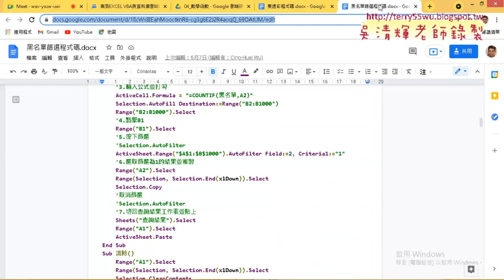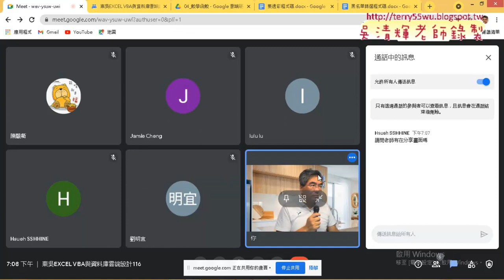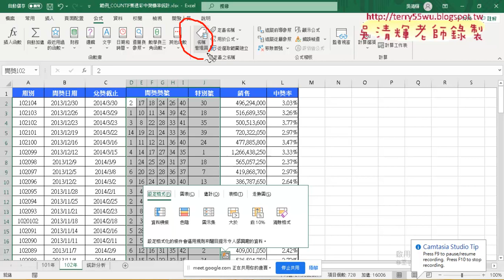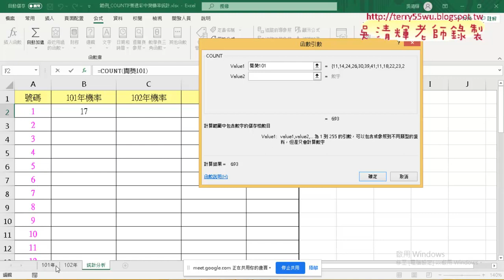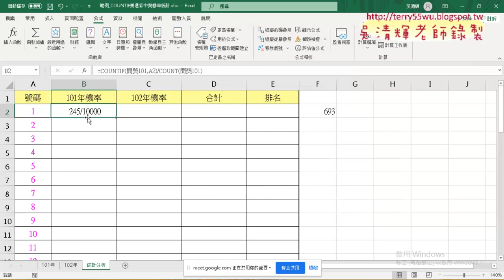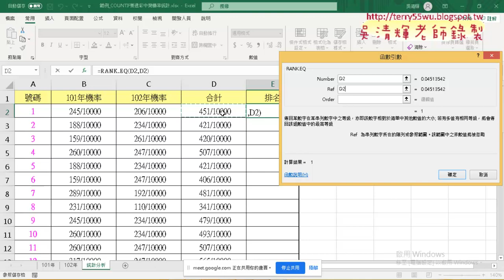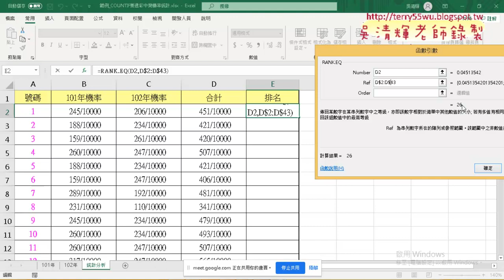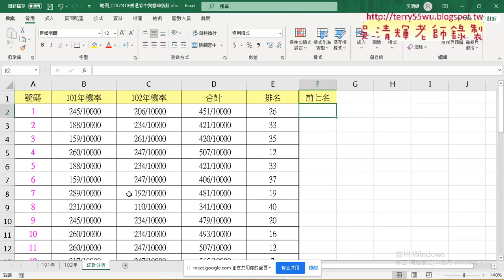02 樂透彩中獎機率統計公式說明